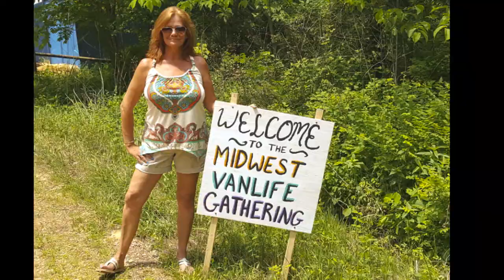1st ever Midwest VanLife Gathering part 1 Medium